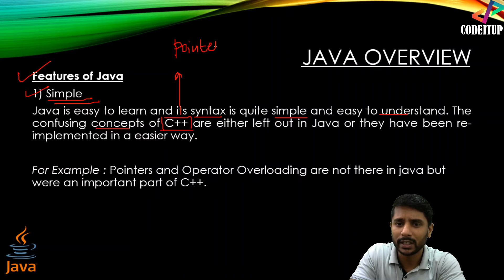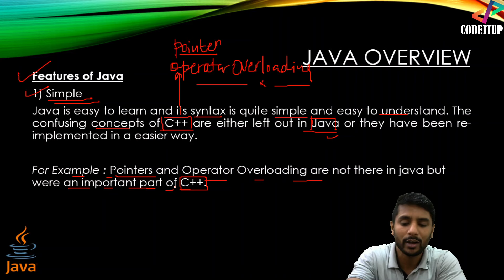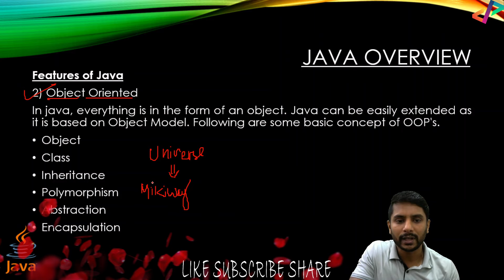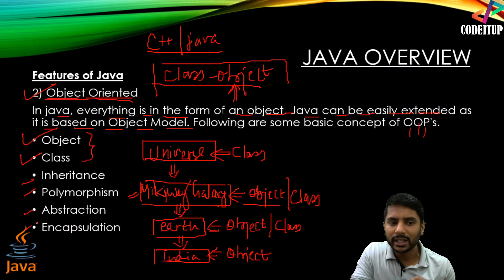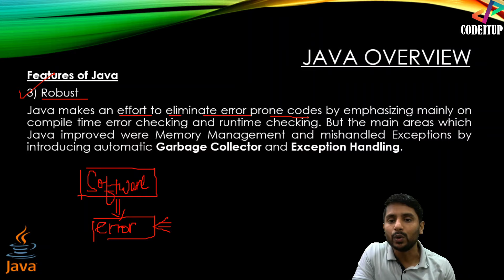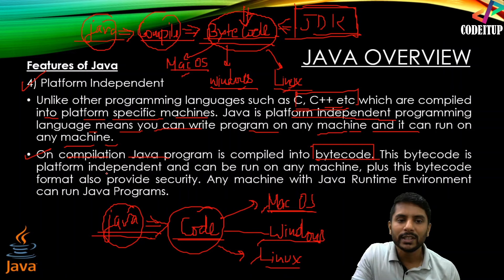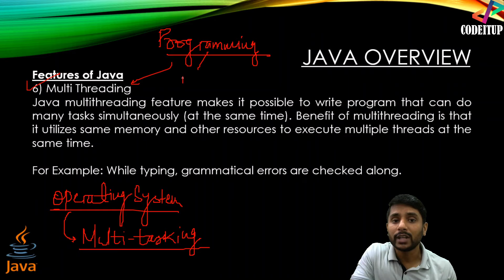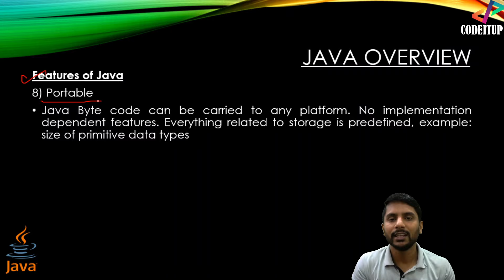Features of Java - In Hindi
Features of Java - In Hindi - Tutorial#3

Hi All, Welcome all of you to the Third video of Java Programming. Like C and Python, I will upload all the videos of Java from Basic to Advanced.

In this video, I have explained all the features of java. Java has a rich set of features. Features of Java states that how much significant it is still after 30 years of its lifetime. Java has lots of features. Lets learn some of the important features of Java.

Tags Used:

java features hindi
java main features hindi
free java programming tutorial hindi
java buzzwords
java features
buzz words
java important
features of java
use of java,use of java in hindi
java - features,java virtual machine
jvm architecture
jvm architecture in java
jvm
java virtual machine explained
java tutorial
how java works
java jvm
java jvm explained
what is jvm in java
what is jvm
carryminati
Telusko
Harshit Vashisht